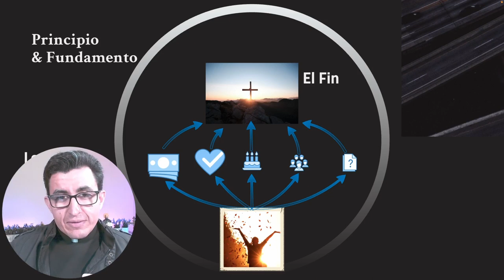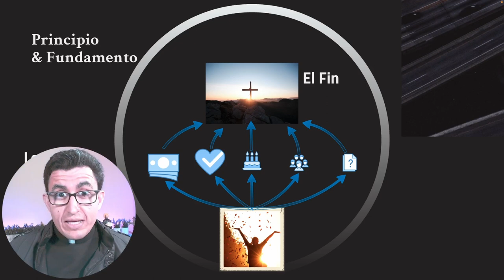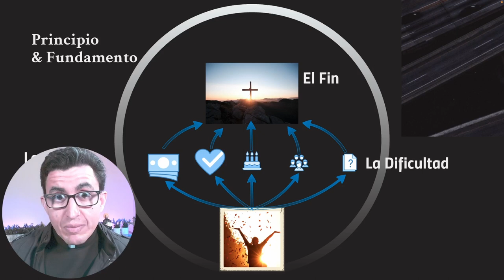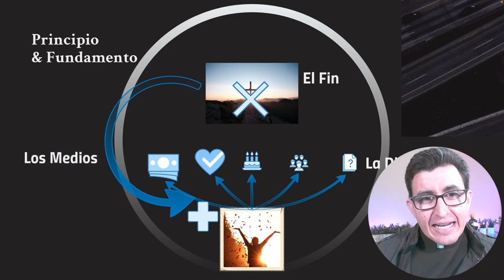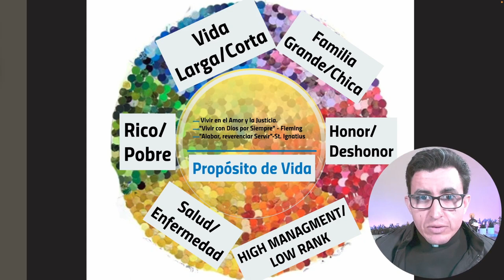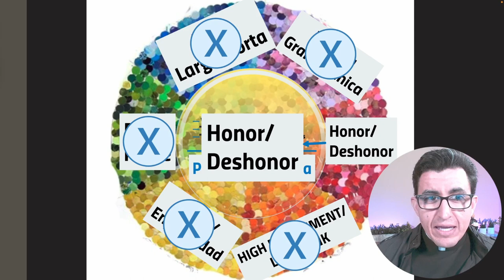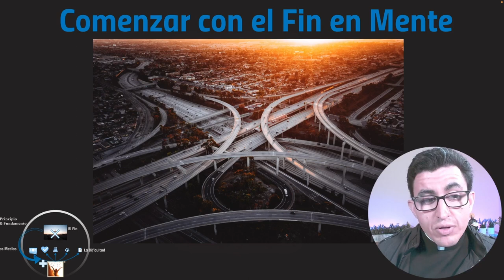2/6 - Propóstio de la Vida (Principio y Fundamento) [Cuaresma]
Hablamos del Propósito de la Vida, lo definimos y ofrecemos una propuesta para alguien que va caminando en la fe.